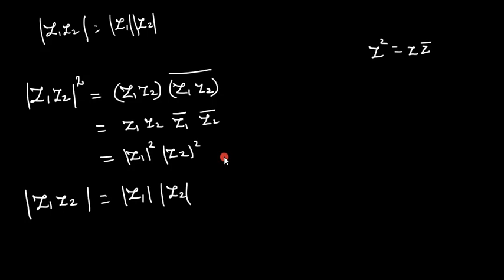41.Class 12 Maths | Complex Numbers | Important proofs on modulus of complex number